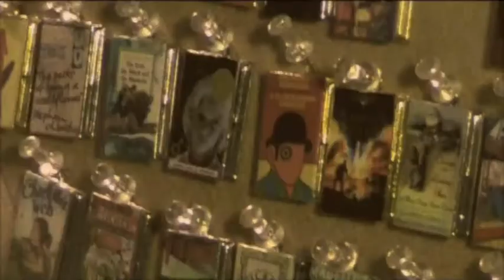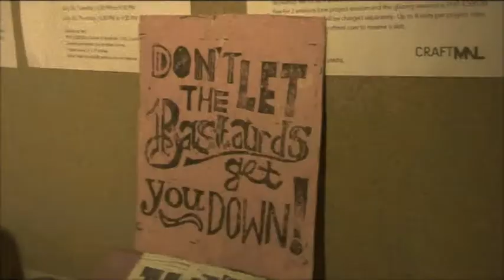Why Handmade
The crafters and their work speak for themselves.  :-)  Shot last summer at the 10A Alabama Arts & Crafts Fair.